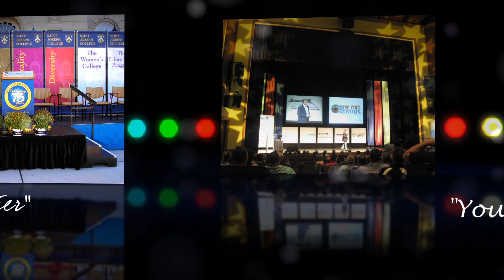Event Resources--Worry Free Events E Hartford CT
The leading special event producer in the Hartford area. From small meetings to large extravaganzas, we deliver peace of mind and worry free events.  We also provide you with behind-the-scenes logistical and technical support. Look to us for all your event needs, including staging, sound, HD video services, lighting, banners, chairs and tables, pipe and drape and more.

This video was produced by Miceli Productions